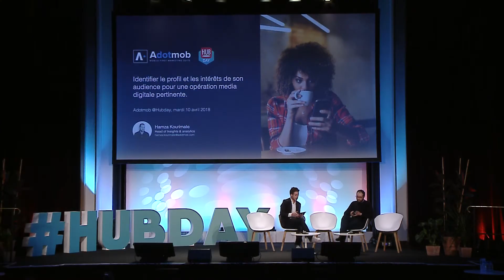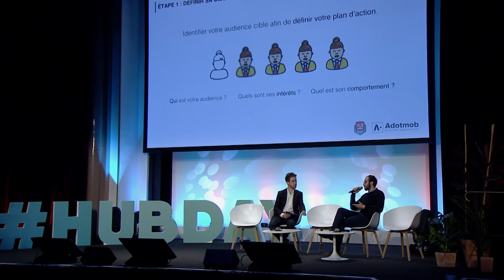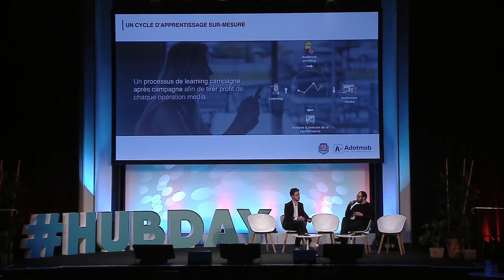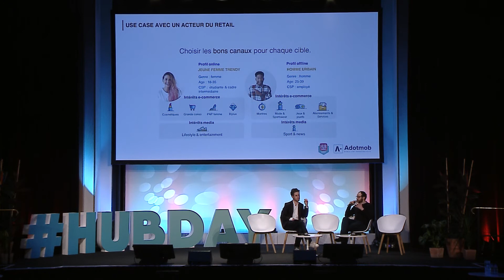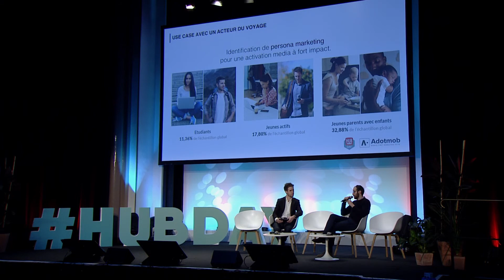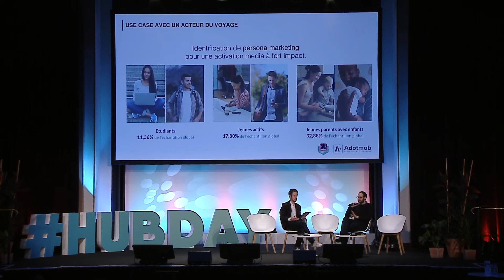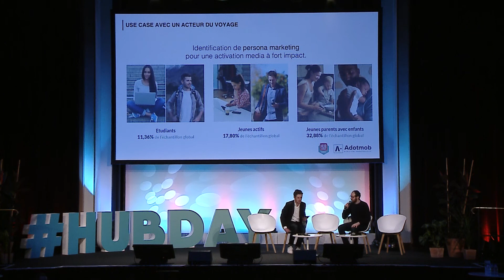Identifier le profil de son audience pour une opération media digitale pertinente - HUBDAY Data 2018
Adotmob est une société technologique mobile-first exploitant des données online et offline exclusives afin d'améliorer le ciblage publicitaire de ses clients, et de générer des insights permettant d'améliorer la compréhension de leurs consommateurs. Hamza Kourimate, Head of Insights and Analytics d’Adotmob, explique comment la méthodologie "d’audience profiling" profite aux annonceurs qui souhaitent activer leurs audiences respectives ainsi qu’aux consommateurs qui se voient adresser des contenus hautement personnalisés.